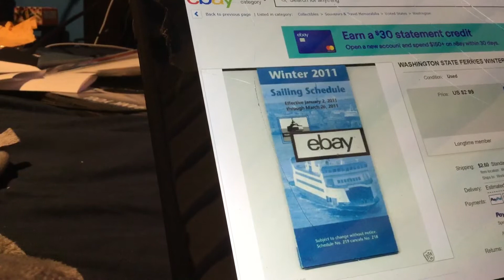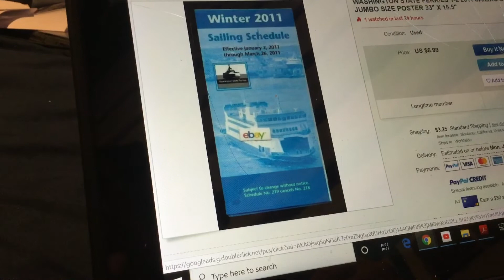Winter schedule 2011 ( Standard and Large Print) On eBay